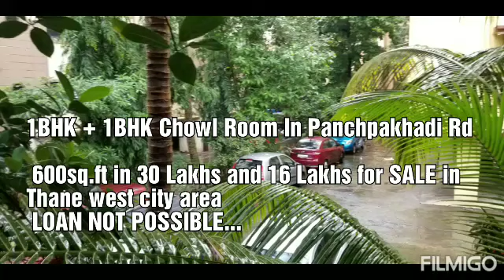1Bhk Thane, Chowl Room in Panchpakhadi Rd 300 & 600sqft in 17 Lakh & 30 Lakh SALE Video made by me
THANE, Available 1 Room Kitchen 360sqft available on rent in B Cabin, Naupada Gokhale  Rd, Thane w Station Rd on 3rd floor without, lift Available yes, furnish flat
AC available. ALL REAL PHOTO POSTED :
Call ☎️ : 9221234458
■ Rent : 15,000rs per month
■ Deposit :  80,000rs

( Please call dont chat please bachelors are mostly allowed )